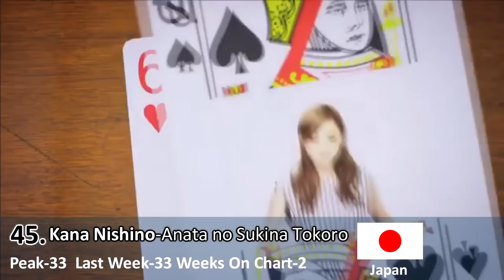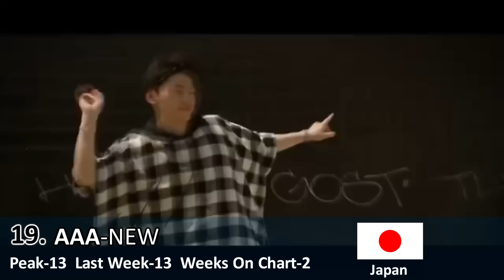ASIAN MUSIC CHART June 2016 Week 3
I want to help spread the name of some of the forgotten jewels in Asia! I want to show that there is more than just K-POP!
This is an unofficial chart containing music from a range of Asian countries, IE. JPOP, KPOP etc.
Support these artists by buying their music!!!